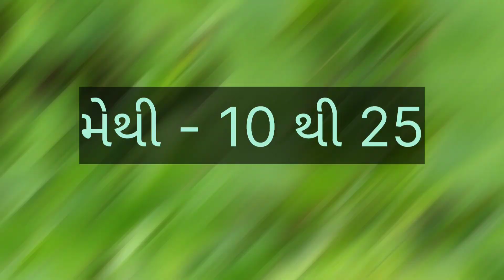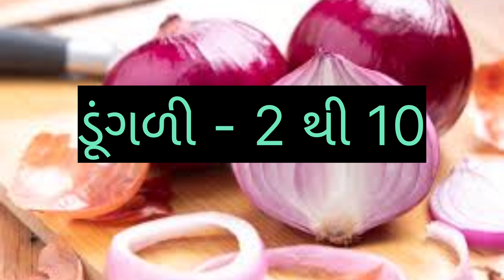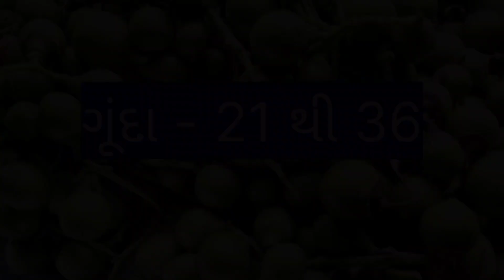today rajkot wholesale vegetable market price //dt:- 2-6-2023 //રાજકોટ શાકમાર્કેટ ના ભાવ